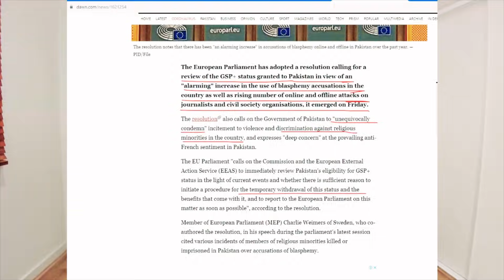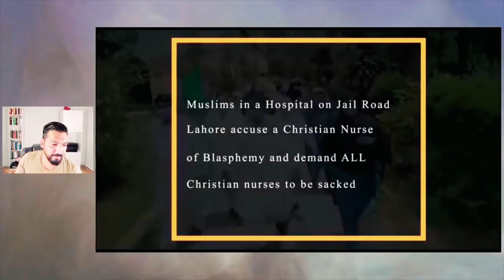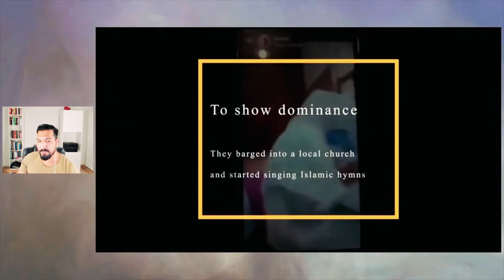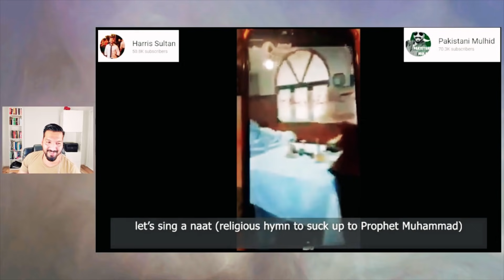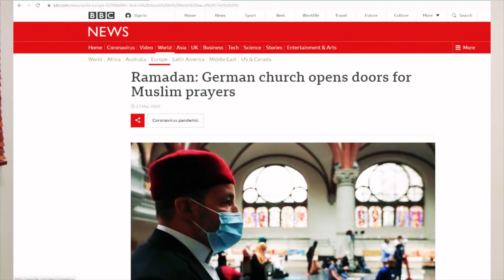Momineens Ki Lahore Kay Church May Ghus Kar Badmashi